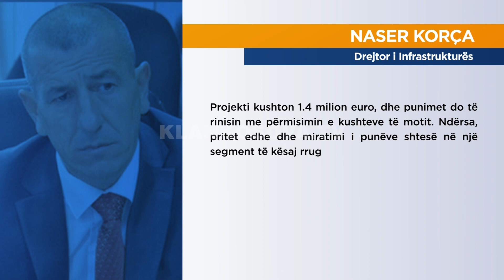Rruga e Vërbicës, zor e kalueshme - 06.05.2021 - Klan Kosova